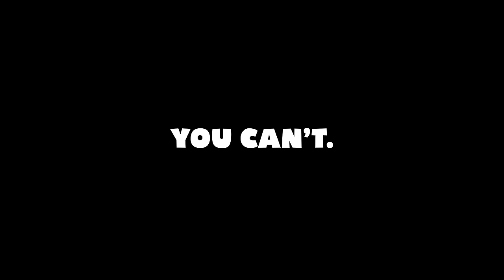backrooms made us laugh and cry!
back into the backrooms with sovi. hope you guys enjoy!
Friends:
Sovi: @imSovi
Socials:
Second Channel: @daukeyextras
Escape the Backrooms Funny Moments!